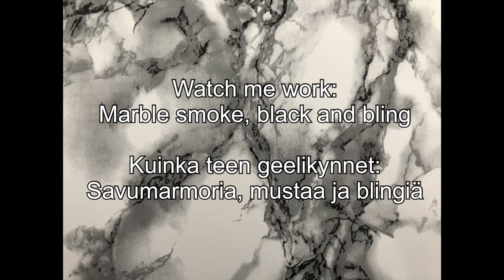Marble smoke, black and bling | Savumarmoria ja mustaa timanteilla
IG ja FB @ nailsbyvilen